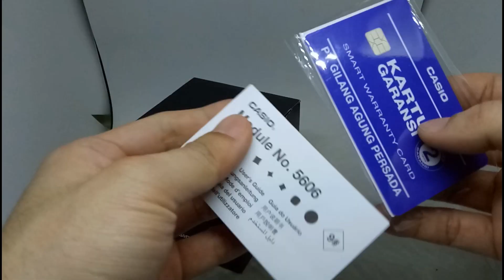CASIO BABY-G MSG-C100-2A ORIGINAL UNBOXING